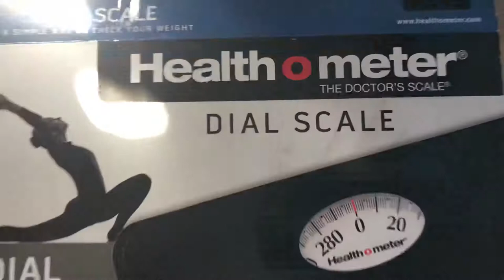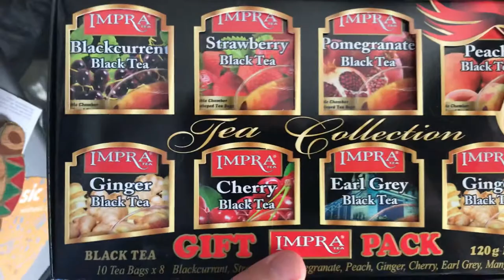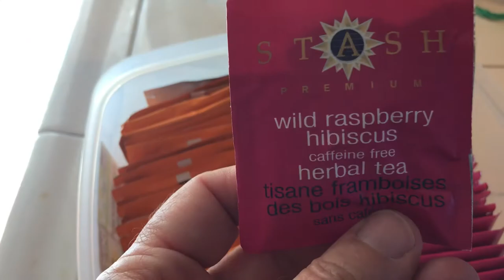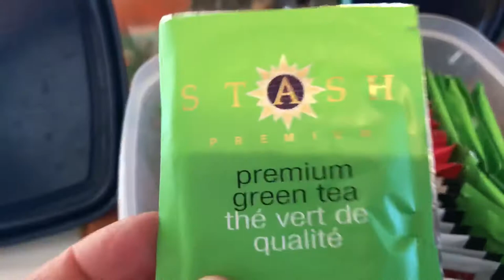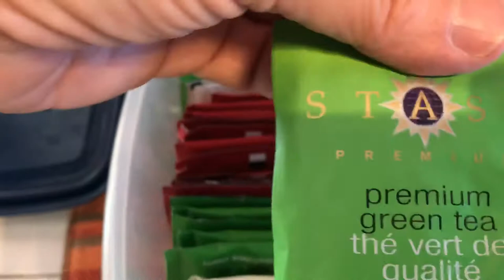Day 3 Fasting - What I Drink and 5 Lb. Weight Loss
Day 3 of my hot tea, water and black coffee fast. Today I show you the different teas I drink and how The fast has affected me so far. I started the fast at 170 lbs on Yom Kippur Tuesday night and I weighed in at 165 this morning. Hurray, it’s working! Enjoy the video.